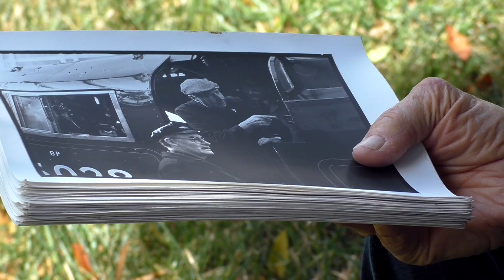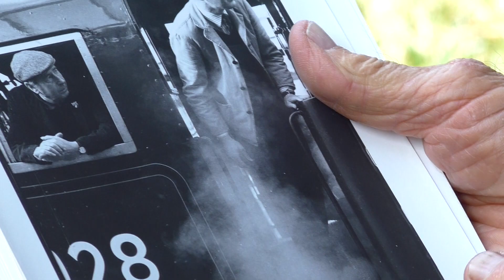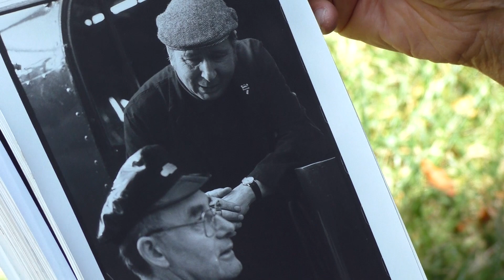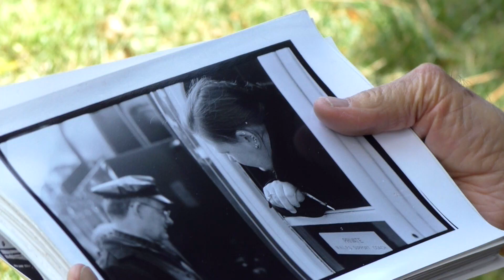One Roll of Film Shot in 15 Minutes London Street Photography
Quick Lesson about making several shots of a situation instead of just one shot.

John Free is a social documentary photographer. John has taught at USC, UCLA, PCC, LACMA and has worked professionally at this craft for more than 45 years. For his personal work he does social documentary/street photography.

His book “End of the Line” based upon his photos of the tramps in the Los Angeles freight yards will be published summer 2021.